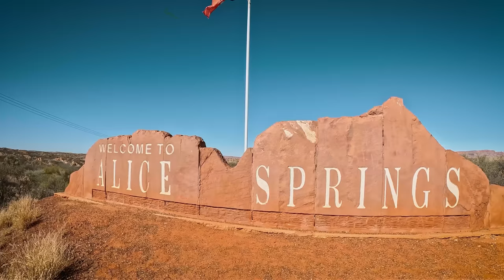AFTERMATH of TWELVE HOURS BOGGED - ISUZU NPS 4x4, WHAT WE BROKE!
Series 1 - Up the Hay Diddle Diddle
Ep 5 - Aftermath of Twelve Hours Bogged - Isuzu NPS 4x4, What we Broke!

Doing the limp back to Alice Springs after a full night bogged on the Binns Track (see episode 4), we realise the extent of our brain fart into the biggest bog hole of our lives.

Licking our wounds..with an "onward and upward" attitude, we set off again on our adventures..

Come with us to the Finke Desert Race, MacDonnell Ranges and Fink Gorge National Park where we have a SLIGHTLY calmer week than the previous..

CHAPTERS
00:00 Intro
01:58 What we broke
04:39 Finke Desert Race
09:54 MacDonnell Ranges
19:57 Finke Gorge National Park
29:48 Next Week